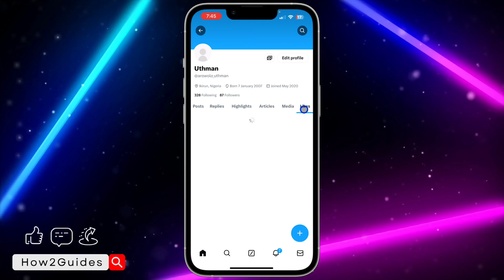How to Find Liked Posts on X (Twitter)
Discover how to easily find liked posts on X (formerly Twitter) with our comprehensive guide! Whether you're looking to revisit your favorite tweets or manage your liked content, this tutorial has you covered. Learn simple methods to access your liked posts on X and stay organized on the platform. Watch now and take control of your liked content on X!